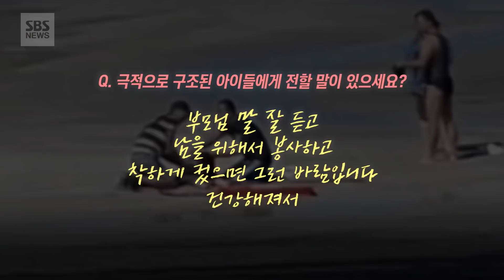물을 '탁' 뱉더니 "살아났다"…바다에 빠진 남매 구한 의인들 (현장영상) / SBS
"아! 살아났다! 살아났다!"
지난달 13일 낮 1시쯤, 제주도 표선해수욕장을 찾은 8살 누나와 6살 남동생 남매는 순식간에 조류에 휩쓸려 깊은 물에 빠졌습니다. 아이들 무릎 높이에서 놀던 남매는 썰물에 밀려 수심이 갑자기 깊어지는 곳까지 달했습니다.
업무 차 제주를 찾았던 박경수 씨가 다급한 아이 어머니의 목소리를 들은 것은 그때였습니다. 아이가 물에 빠졌다는 외침에 박 씨는 "생각할 여유도 없이 옷을 벗고 들어가게 되었다"며 50m 가량을 헤엄쳐 아이를 향해 다가갔습니다.